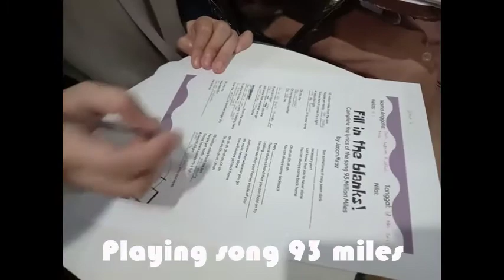Teaching Practice by Group 6 (Pedagogy of Listening Class 01)